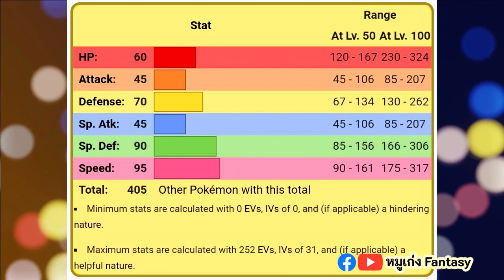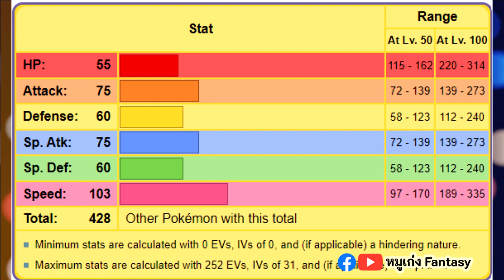โปเกม่อน หนูสายฟ้า เจน 3-5 | Pokedex EP.118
Chapter
00:00 Intro
02:06 พลัสเซิล, ไมนัน
06:44 พาจิริสึ
09:41 เอมอนกา